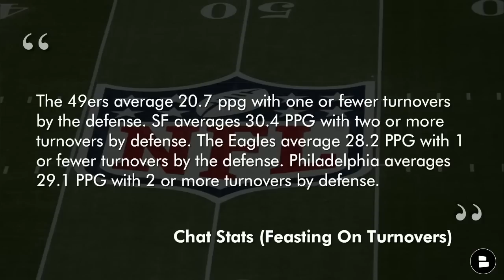49ers vs Eagles Preview, Prediction, Christian McCaffrey Injury News, Keys To Game; NFC Championship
San Francisco 49ers vs. Philadelphia Eagles is on tap for the NFC Championship game of the 2023 NFL playoffs. On today’s show, we’re dissecting our 49ers vs. Eagles preview which is presented by Rhone! Our Eagles vs. 49ers preview will take a look at the latest 49ers news, 49ers rumors, 49ers injury news and a Christian McCaffrey injury update, Eagles news, Eagles rumors and the Eagles injury report. Chase Senior always gives you his keys to a San Francisco 49ers win in the NFL playoffs at Lincoln Financial Field in the NFC championship game.

The NFL championship game is set as the San Francisco 49ers will take on the Philadelphia Eagles in the next round of the NFL playoffs.  Chase Senior has you covered with the 49ers injury report during our 49ers vs. Eagles preview as well as the NFL playoffs betting odds and everything else you need to know.

49ers vs. Eagles game info and 49ers vs. Eagles betting odds:
Sunday, Jan. 29th
Kickoff: 3p ET
Eagles: Favorites -2.5
49ers: Total O/U: 45.5

How the San Francisco 49ers got here in the NFL playoffs:
Started off 3-4
13-4 in the regular season
Clinched the NFC West & #2 Seed
12 wins in a row
Beat the Seahawks & Cowboys

How the Eagles got here in the NFL playoffs:
Started off 8-0
Franchise record 14 wins
Won the NFC East & #1 seed
Beat NYG 38-7 in the Divisional Round

WHO YA GOT?
Type ‘SF’ for the 49ers
Type ‘PHI’ for the Eagles

Jalen Hurts highlights vs Giants: 16/24, 154 YDS, 3 TOT TD / 0 INT, RTG: 112.2

Brock Purdy highlights vs. Cowboys: 19/29, 214 YDS, 0 TD / 0 INT, RTG 87.4

San Francisco 49ers roster:
Trent Williams
Christian McCaffrey
Deebo Samuel
Brandon Aiyuk
George Kittle
Nick Bosa
Fred Warner
Dre Greenlaw
Talanoa Hufanga
Jimmie Ward

Philadelphia Eagles roster:
Jalen Hurts
Miles Sanders
AJ Brown
DeVonta Smith
Dallas Goedert
Jason Kelce
Lane Johnson
Haason Reddick
Brandon Graham
Darius Slay

49ers injury report:
Ambry Thomas (Ankle)
Christian McCaffrey (Calf)
Charles Omenihu (Oblique)

Eagles offensive stats:
Kenneth Gainwell: 12 carries, 112 yards, 9.3 YPA
Miles Sanders: 17 carries, 90 yards, 5.3 YPA
Boston Scott: 6 carries, 32 yards, 5.3 YPA

- REPORT: Brock Purdy Will Be 49ers 2023 Starter & NOT Trey Lance + DeMeco Ryans Latest | 49ers Rumors
- BLAZING HOT 49ers Rumors: Aaron Rodgers Wants To Play For 49ers? More Trey Lance Trade Rumors | News
- MAJOR 49ers Rumors: Trey Lance HINTING At Titans Trade After Ran Carthon Hired As GM? 49ers Cowboys